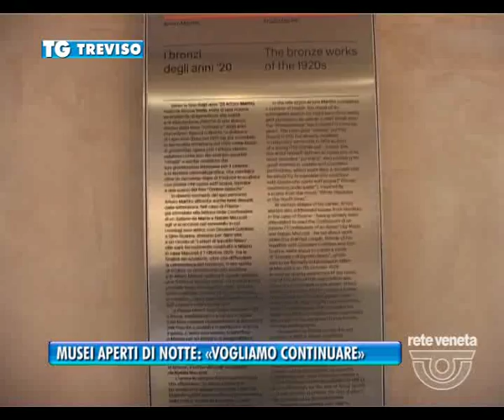TG TREVISO (lunedì 23 maggio 2016) - MUSEI APERTI DI NOTTE: «VOGLIAMO CONTINUARE»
TG TREVISO (lunedì 23 maggio 2016) - Grande successo sabato sera ai musei civici di Treviso che sono stati aperti gratuitamente ai cittadini, aderendo all’iniziativa nazionale “Notte dei Musei” che prevede l’ingresso serale gratuito e proposte di iniziative per promuovere le collezioni civiche.
Un modo per avvicinare le persone alla cultura ma anche per rivitalizzare la città. Un’iniziativa che, visto il successo della prima volta, ha tutti i presupposti per continuare.